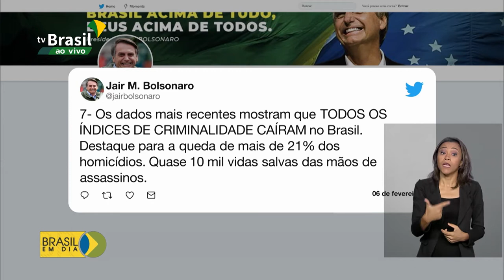Presidente faz balanço do governo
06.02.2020 - O presidente Jair Bolsonaro fez um balanço das ações do governo nos 400 dias de mandato. Ele falou sobre obras em andamento e avanços na economia.